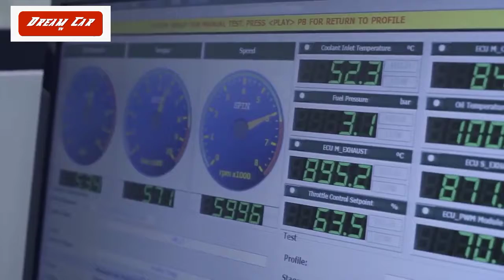Bentley W12 Engine PRODUCTION ASSEMBLY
bentley factory
bentley production line
Bentley W12 Engine PRODUCTION
Bentley W12 Engine FACTORY